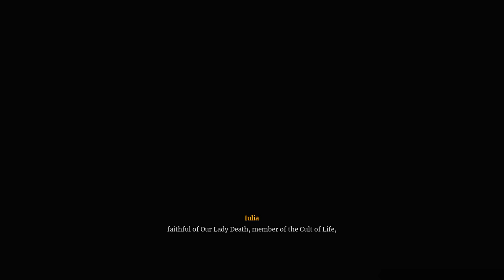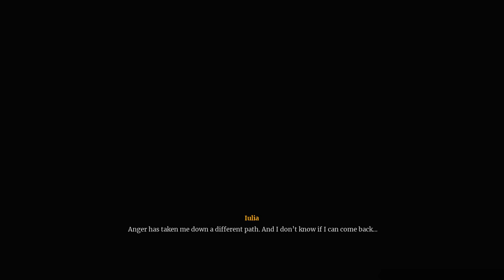I'm A Warrior Created Through Forbidden Experiments - Deathbound Full Walkthrough Part 2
Follow along as we continue the Deathbound full walkthrough in Part 2! Discover the secrets of this thrilling game with our warrior created through forbidden experiments.

Join me on an exhilarating journey as I dive into the dark and thrilling world of "Deathbound" in my full walkthrough video series! Dive deep into this immersive world filled with intense combat, intriguing storylines, and challenging enemies, as we explore the game mechanics, uncover hidden secrets, and unravel the mysterious backstory of our warrior protagonist. Whether you're a seasoned gamer or new to the genre, this walkthrough will provide valuable insights and entertainment.

Step into the haunting world of Ziêminal in Deathbound, where a brutal war rages between the mystical Church of Death and the innovative Cult of Life, both vying for dominance and the promise of immortality. The conflict reaches a critical point as the Church besieges the grand city of Akratya, a place built upon the ruins of a once-advanced civilization.

As the player, you embody a warrior forged through dark experiments, navigating the chaotic landscape of the city on a relentless mission to stay alive amidst the carnage.

Hashtags 🎯